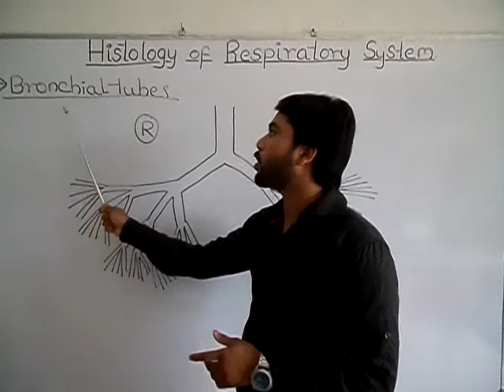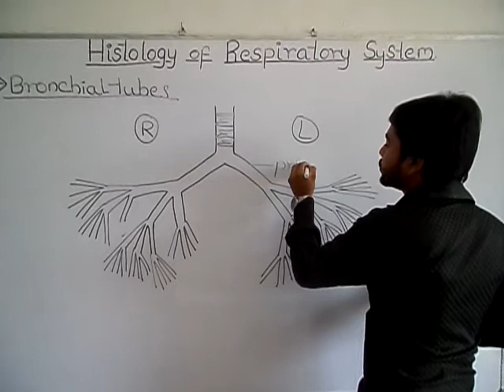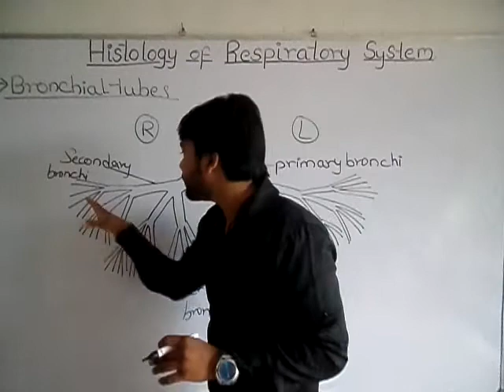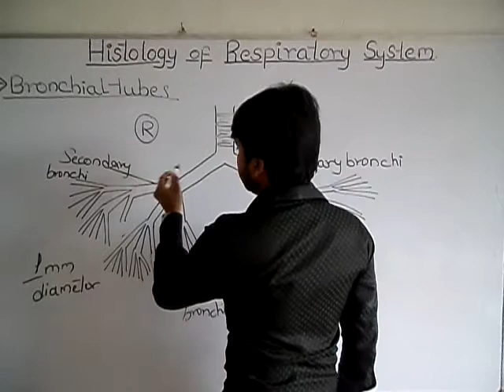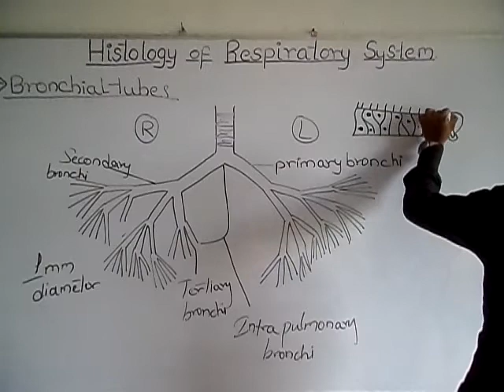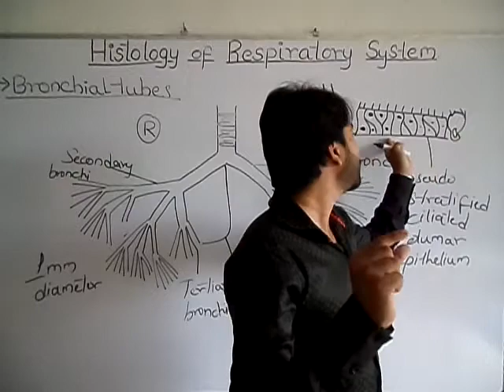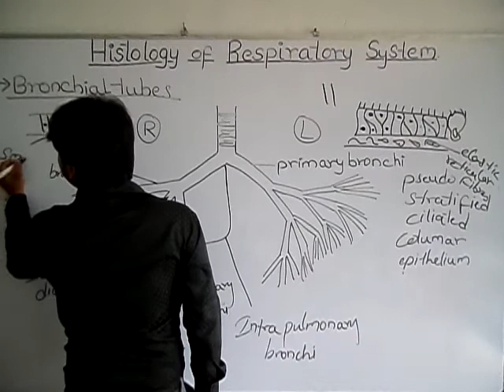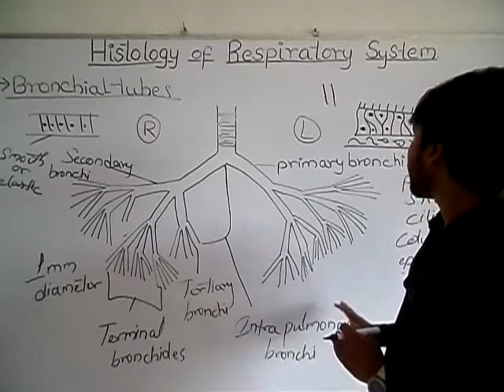Histology of Respiratory system Bronchial Tubes part 1.(By Abhishek sir)